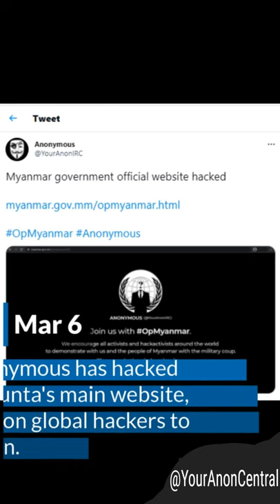Myanmar Junta Hired A Former Israeli Intelligence Veteran To Lobby World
Protests and vigils continue nationwide. The junta has hired a Canadian firm ran by a former Israeli intelligence official to lobby on its behalf. Meanwhile Anonymous continues to hack junta-controlled websites. (March 6, 2021)

Support Spooky Connections!